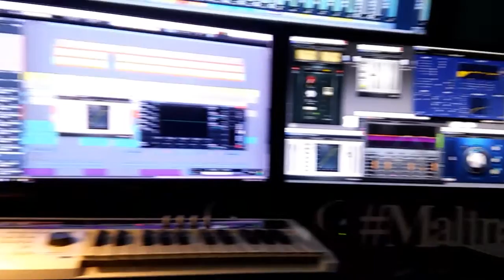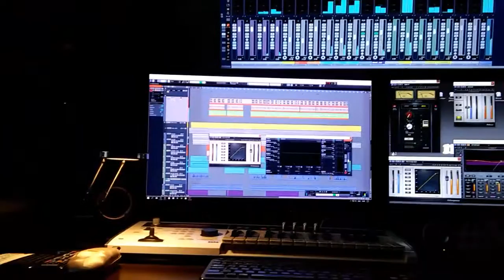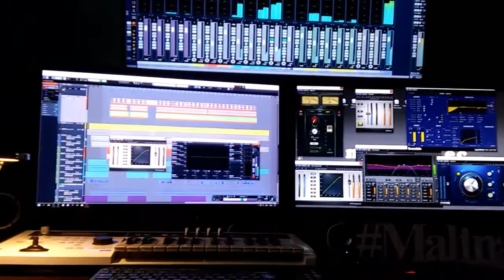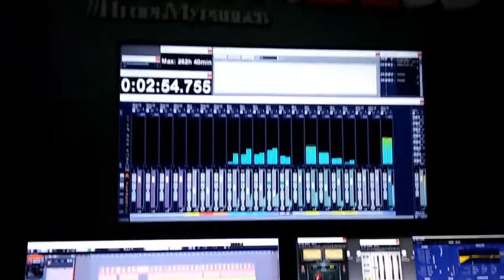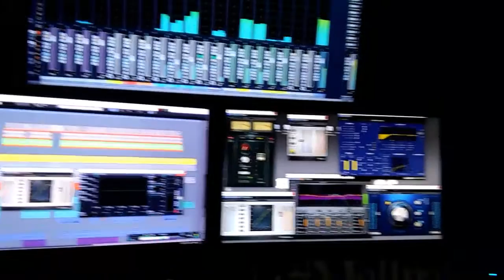Песня " Рваная Любовь " © Композитор Семён Рабаев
Песня в Авторской версии .
Текст моего Друга и Поэтессы Ирины Гайсиной.
Автор Идеи Песни и Композиции Семён Рабаев .
Песня " Рваная Любовь " © Композитор Семён Рабаев Родилась в Родном Городе Композитора в Дербенте !
Когда я её писал , я видел , как Прекрасно и неповторимо её споёт моя Землячка -
Певица Жасмин , Сара Львовна Манахимова !!
Женскую версию может исполнить с моего согласия только Жасмин !!

Авторскую версию , я исполнил , чтобы Песня увидела Свет и обрела Жизнь !!

Песня " Рваная Любовь " © Родилась на моей Родине и посвящается Всем мои Землякам и Землячкам Дербентцам , где бы Вы не находились и моему Родному и Любимому ДЕРБЕНТУ !!

С Любовью и Уважением , Ваш Друг , Земляк и Композитор Семён Рабаев !!